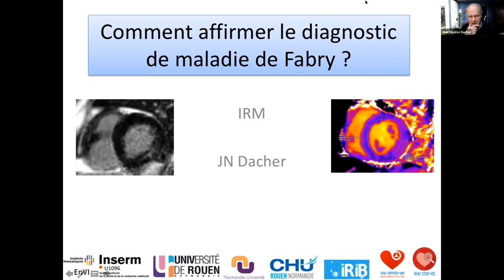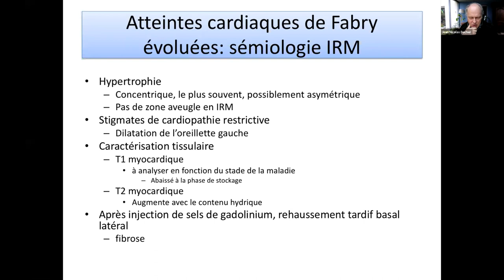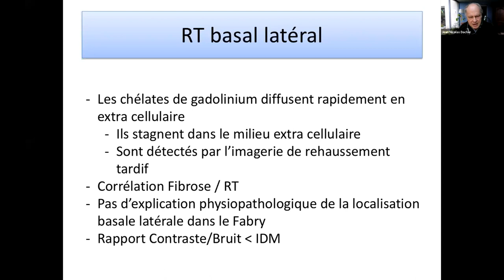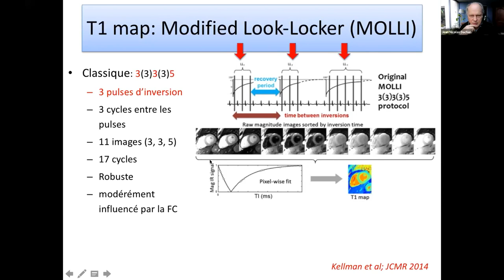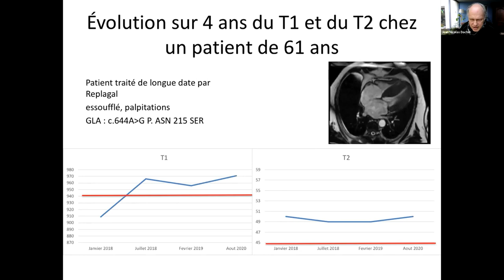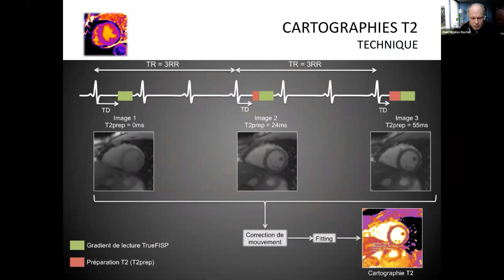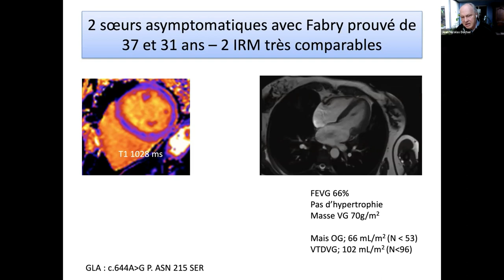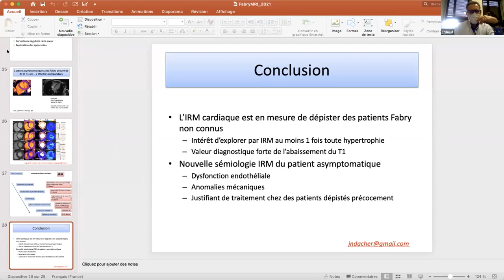1/13. IRM - Comment affirmer le diagnostic dans la Maladie de Fabry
La Filière Nationale Cardiogen, en partenariat avec Médecine Sorbonne Université et le Centre de Références Maladies Rares de Paris vous présentent sa MasterClass du 5 février 2021, sur la Maladie de Fabry.

Écoutez le PR. Jean-Nicolas DACHER qui vous parle de l'IRM dans la Maladie de Fabry.

Les temps forts de la vidéo :
I. Introduction : 01:00
II. Quelles situations possibles ? : 01:15
III. Atteintes cardiaques de Fabry évoluées : 02:57
IV. IRM et Caractérisation tissulaire : 08:00
V. Sémiologie formes précoces : 16:05
VI. Conclusion et échanges : 21:20